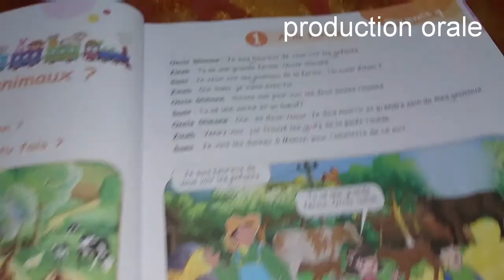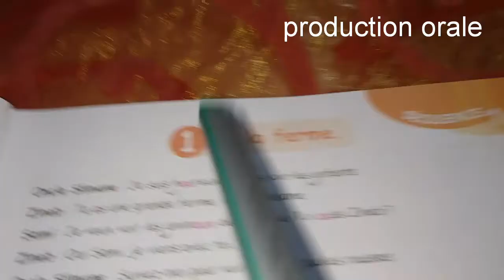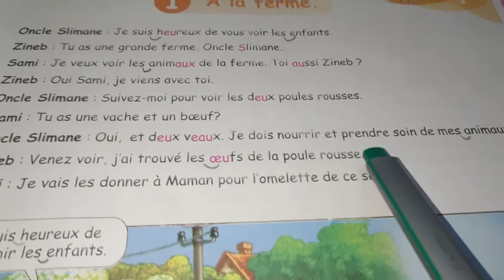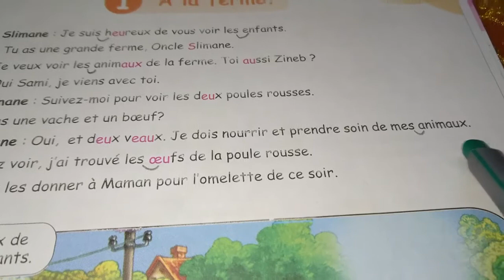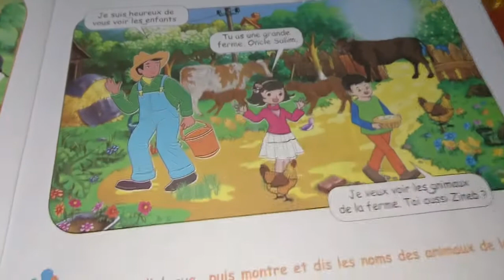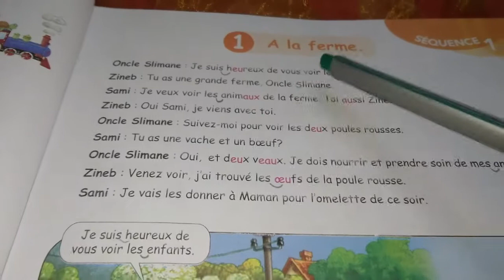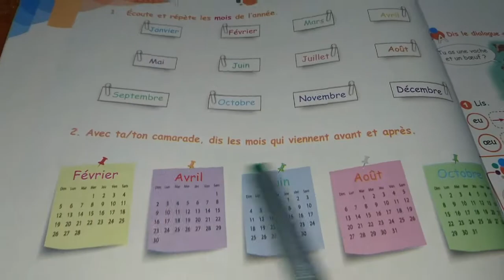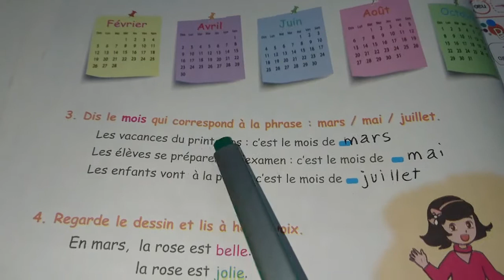Projet 3 séquence 1 ( 3AP) oral production ➕ des exercices c'est important ♥